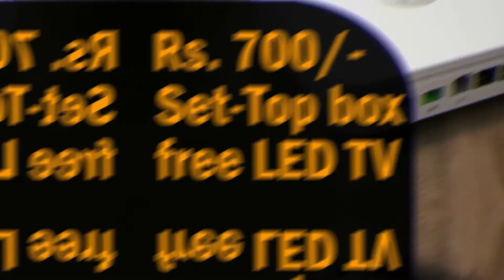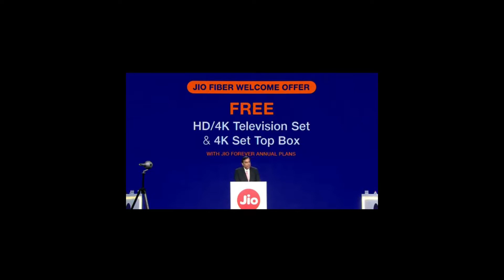Jio Fiber ‘Welcome Offer’ to give free 4K LED TV!Jio4kTV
Hello friends swagat hai apka tech with ravi channel me aaj me bat kerne wala hu jio ke welcofe offer me jisme aap pa sakte hai 4k led tv aur sath me 4 k settop box vo bhi bilkul free to aaj me isi offer ke bare ma apko batane wala hu ki kiase aap jio ke is welocme offer me participate ker sakte hai.
Reliance’s JioFiber broadband service will officially launch on September 5, and the company plans to offer home fiber broadband internet starting at Rs 700 per month going up all the way to Rs 10,000 per month. Jio is also offering a free HD or 4K resolution LED TV for some customers who sign up for the broadband service.

Advertising
The minimum speeds offered on Jio plans will be 100 Mbps, which means even the basic Rs 700 per month plan will offer this. Maximum speeds offered by Jio will be up to 1GBps, though plans offering this will be priced higher. Here’s how the 4K LED TV offer will work for Jio broadband customers.
How to apply for Jio Fiber
To apply for a Jio Fiber connection you can register yourself on the Jio Fiber website by completing a three-step process:

* After entering the details you will get an OTP on your mobile phone, which you will need to enter on the website to verify yourself.

BEST OF EXPRESS

During talks with Trump, Modi targets Imran, says 'incitement of anti-India violence not conducive to peace'

Shah Faesal moves Habeas Corpus writ against detention, Delhi HC seeks Centre’s response

Raghuram Rajan: Economic slowdown 'very worrisome'
* You will then need to input your address again and pin the exact location on a map. You will also be required to select which kind of place do you live in like RAW flats, society and more.

* When you are selected a Reliance Jio executive will give you a call and setup a meeting where the registration will happen and the installation process will begin. During the Reliance Jio’s executive visit you will be required to keep original proof of identification and proof of address.

ummed hai apko video pasand ayegee